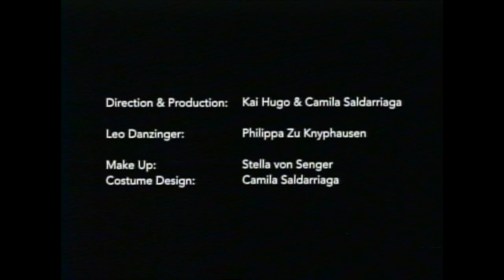Palmbomen II - Leo Danzinger [An Introduction to PII]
Palmbomen II "Palmbomen II" LP.

Available March 3, 2015 on Beats In Space Records.